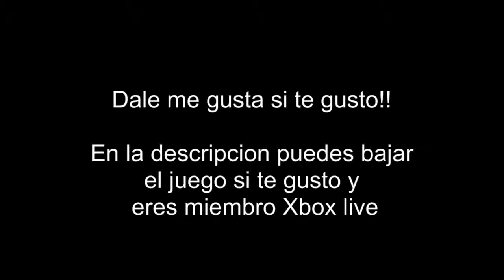Microsoft Flight - Dando unas pequeñas vueltas y choques!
Espero que les guste y que me tengan un poco de paciencia, porque es la primera vez que lo juego bien :P